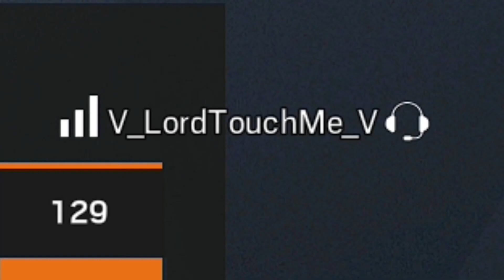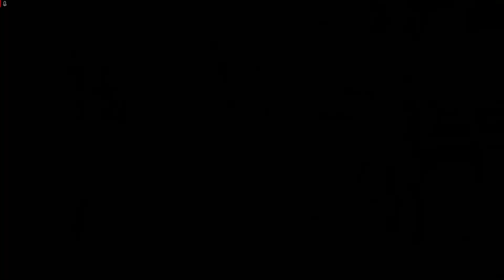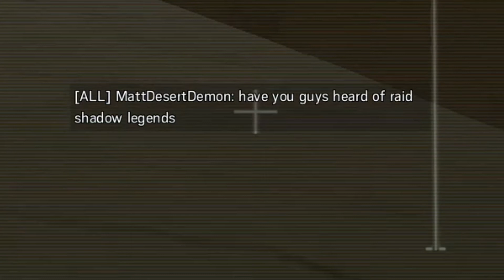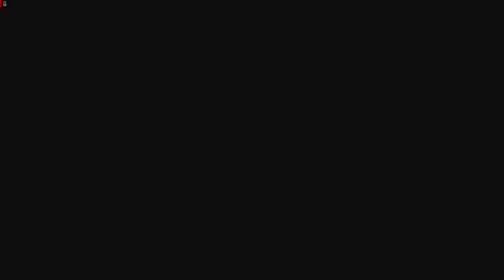RainbowSix: Siege - Shenanigans Pt. 6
Happy Valentines Everyone :3... Let's see how many times I can get kicked???